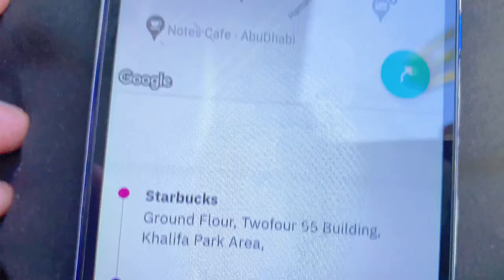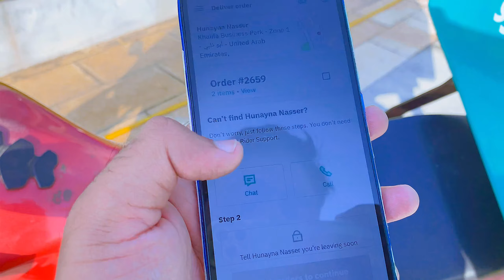Breakfast Orders | dubai delivery boy job vlog | dubai bike rider job vlog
dubai jobs apply online 2022
dubai jobs and careers
dubai jobs walk in interview

dubai jobs dubai bike delivery job billed the customer,
dubai jobs dubai bike delivery job good or bad,
dubai jobs dubai bike delivery job using own car,